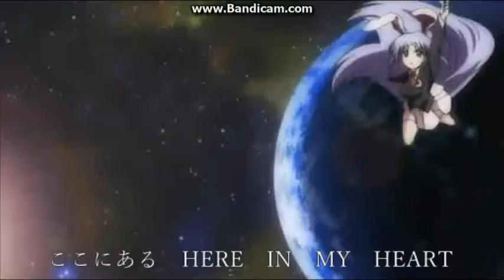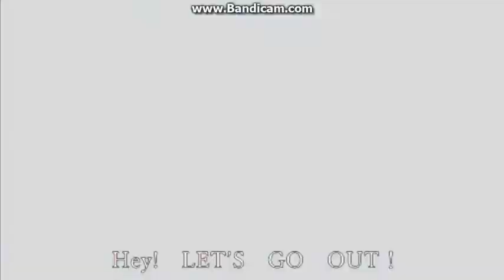幻想万華鏡MAD 【LET'S GO OUT】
これぞ力作です。最後まで見てください！！